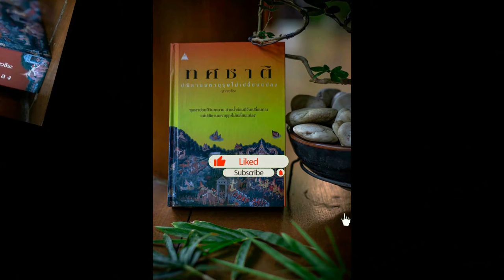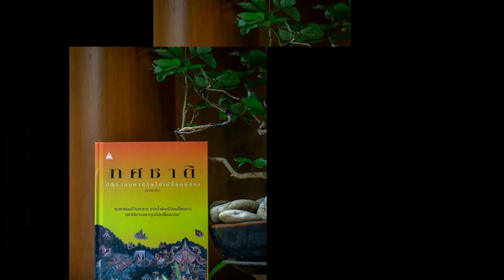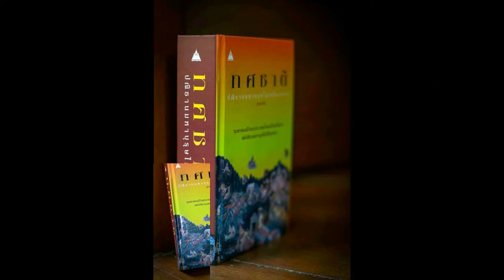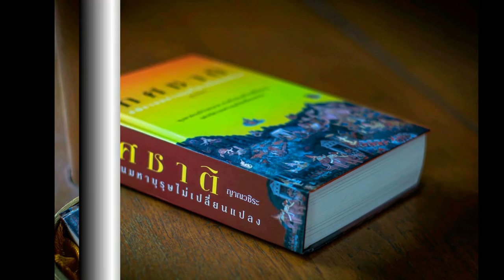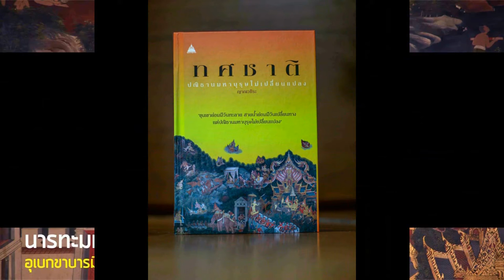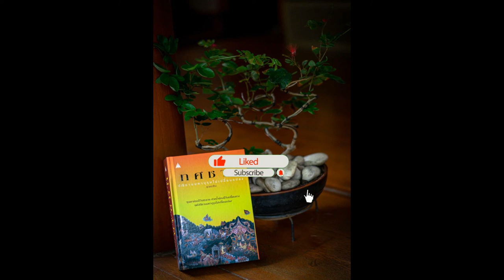ทศชาติ 118 นารทมหาพรหม เจ้าหญิงแห่งอดีต 03